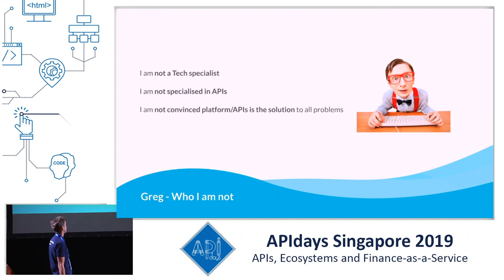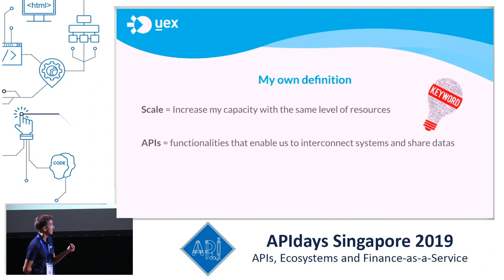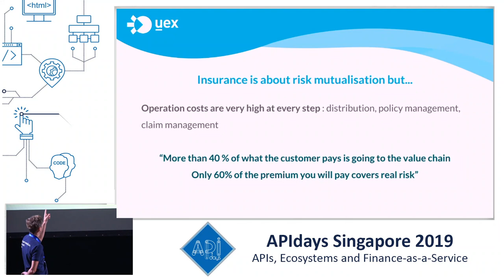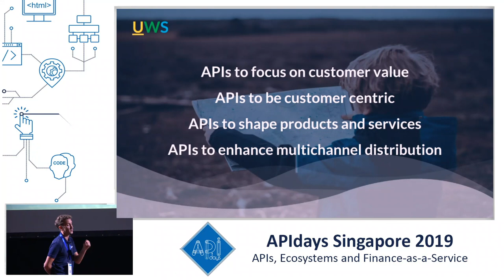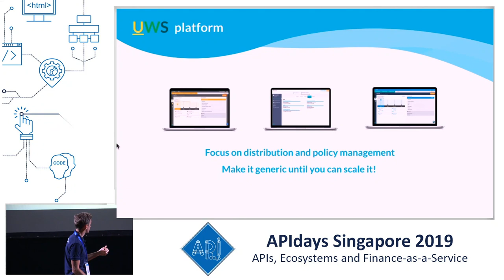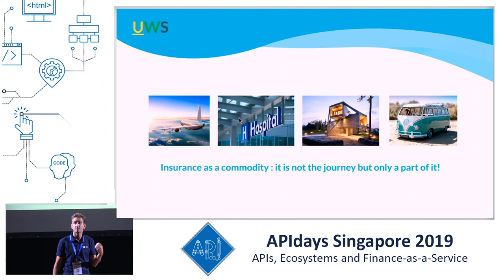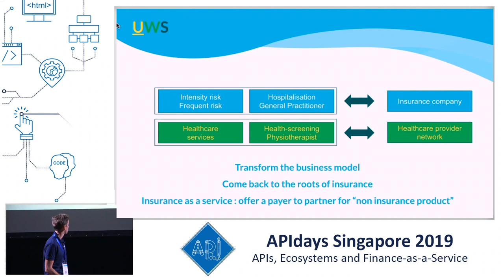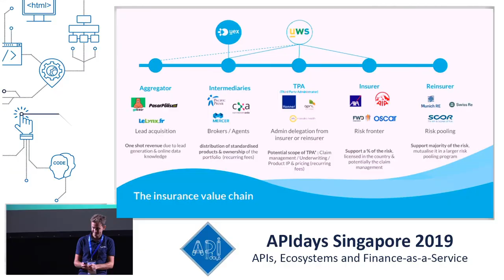Scaling Insurance Distribution with APIs, Gregoire Rastoul, Founder & CEO, UEX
Scaling Insurance Distribution with APIs
Gregoire Rastoul, Founder & CEO, UEX